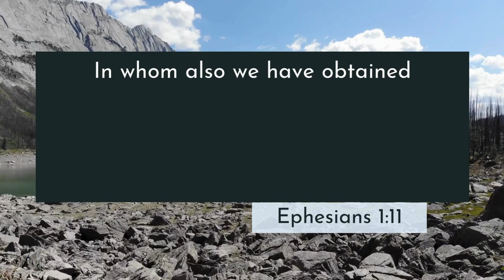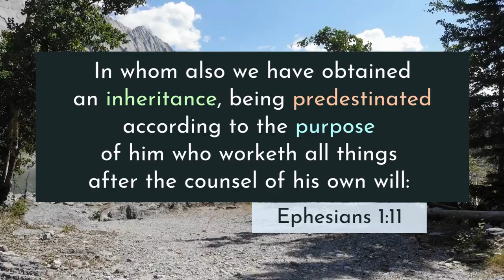Ephesians 1:11 KJV | Scripture Sing-Along